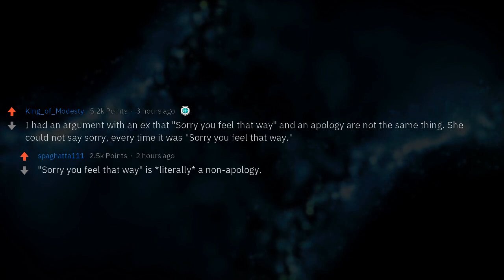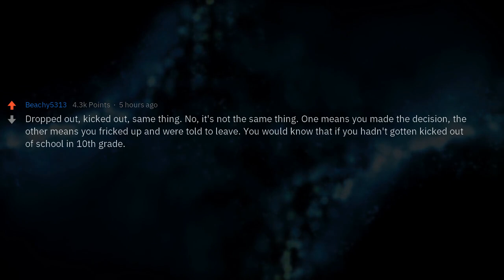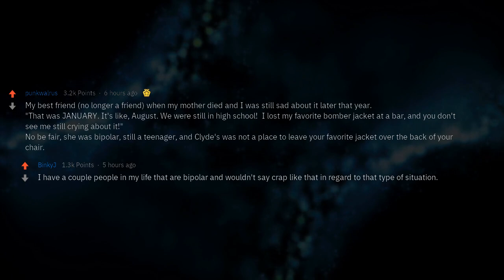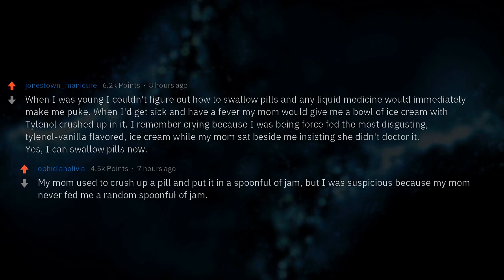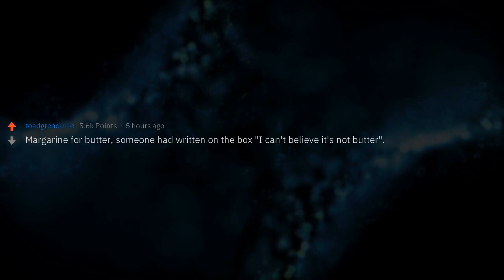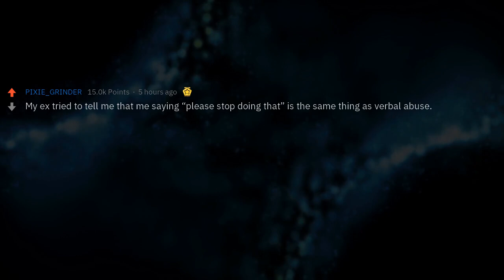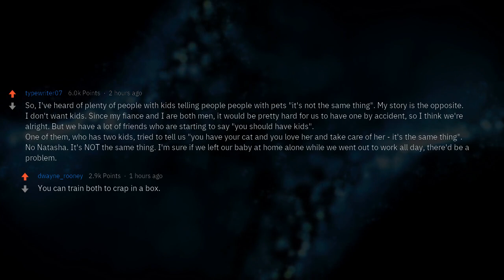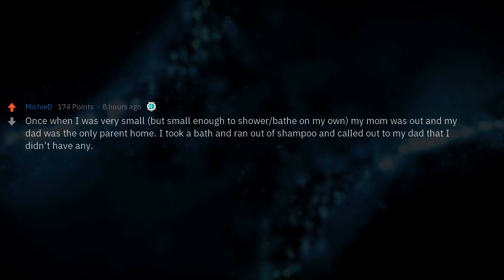Don't Worry "It's the Same Thing"!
▶ Fresh AskReddit Stories: What has someone tried to convince you that "It's the same thing," when it absolutely was NOT the same thing?